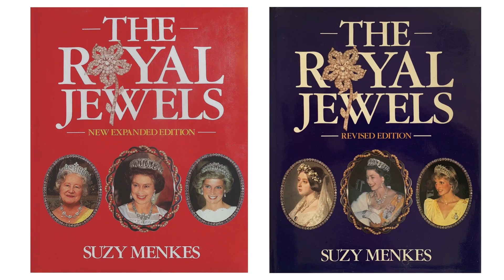Все наряды Кейт Миддлтон в июле. P.S. Претензия Сьюзи Менкес к её украшениям.